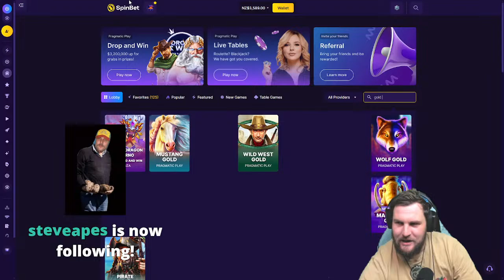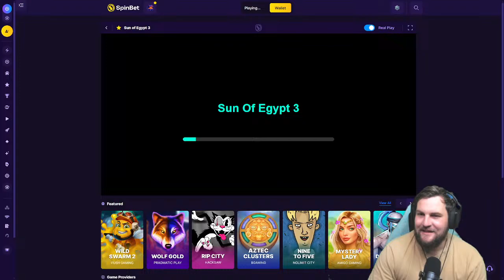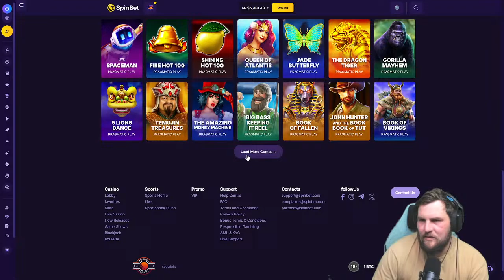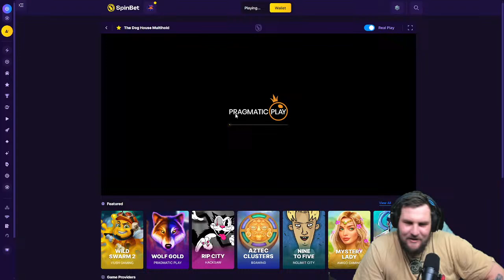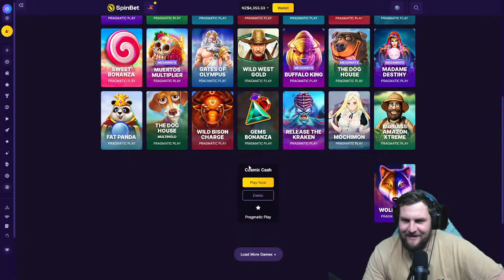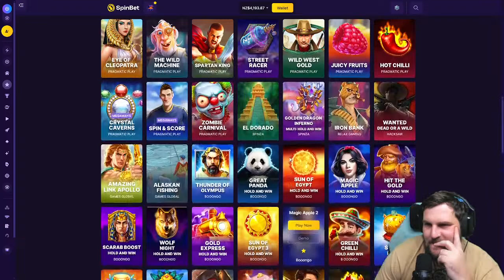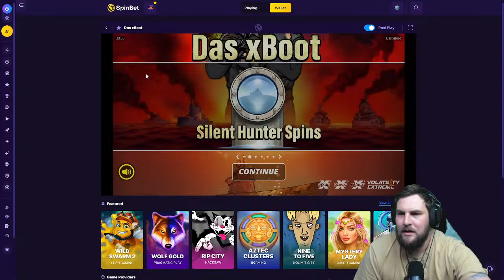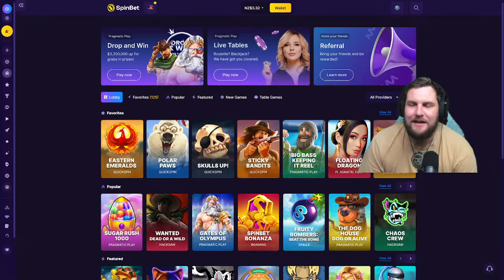Hump Day Slots And Punts! R18+